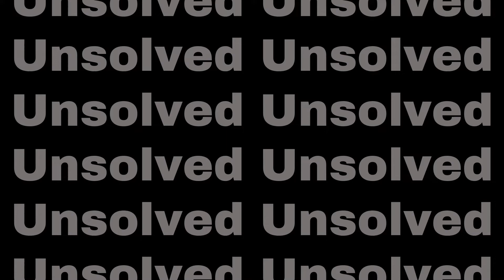cycle submission on Archie Subade